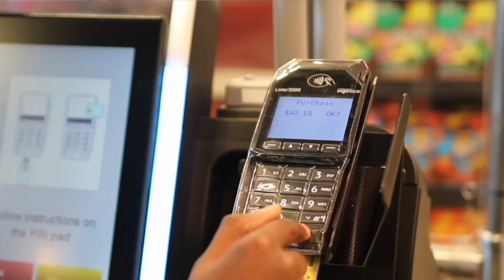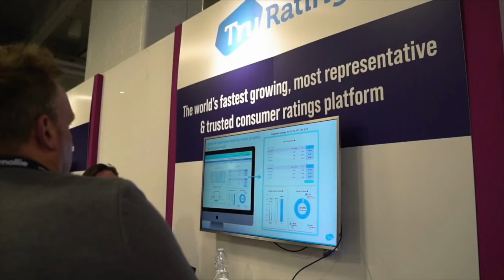NXT Gen Retail Tech: TruRating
NXT Gen Retail Technology is RETHINK Retail's ultimate series highlighting the HOTTEST technology solutions in the retail sector!

Our series brings together the most innovative companies in the retail tech space to showcase their products and solutions and compete for the title of NXT Gen Retail Tech of the Week.

TruRating is a unique, patented insight solution that uses the in-store payment terminal or online confirmation page to ask customers a single quick, anonymous question about their experience when they pay. Making rating so simple for the consumer means TruRating has seen unprecedented response rates (80%+ in-store and 50%+ online).

⭐️ Are you ready to vote for the NXT Gen Retail Tech of the Week? Head over to RETHINK Retail's LinkedIn Newsletter to learn how!

⭐️ Are you the NXT rising star in retail tech? Apply today ➡️